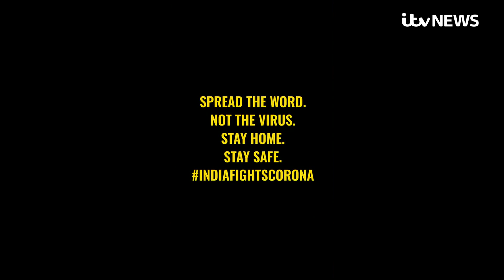India struggles to contain Covid surge | ITV News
India has been added to the UK's red list of travel destinations, meaning Brits who have been there in the past 10 days must quarantine in a hotel for 10 days.

And anyone who has been in India and who does not live in the UK will be banned from entering the UK.

India, with its worsening coronavirus situation, will be added to the list from 4am on Friday, Health Secretary Matt Hancock told the House of Commons.